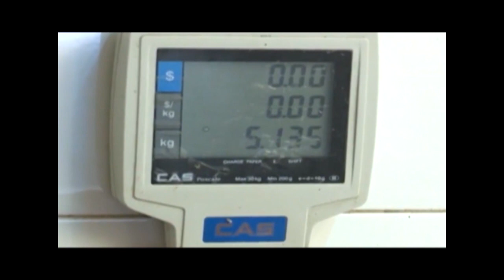FDC KATONGA FACTION IS ILLEGAL - NVANUNGI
Munnakibiinakya FDC Nvannungi agamba nti ekiwyi kya FDC ekituula e Katonga tekiriiwo mumateeka olwensonga ze zino